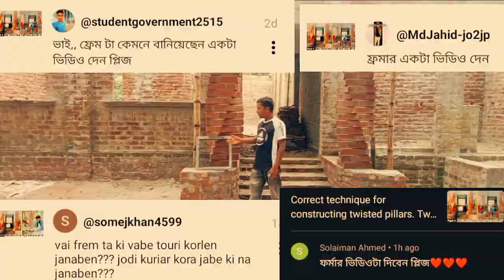ইটের পেঁচানো পিলারের ফর্মা তৈরি করার কৌশল।Brick Twisted Pillar Form Making Technique.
This video content bay

                      Brick Twisted Pillar Form Making Technique.ইটের পেঁচানো পিলারের ফর্মা তৈরি করার কৌশল। How to Build a Beautiful Twisted Brick Column.Twisted columns.Twisted pillar. how to loy bricks. construction. the fine art of brick work.পেঁচানো পিলার গাঁথুনি করার সঠিক কৌশল।পেঁচানো পিলার। রাজমিস্ত্রি কাজ নতুন নিয়ন। ঘরের ডিজাইন। সেমি পাকা বাড়ির ডিজাইন। ফ্লোর টাইলস লাগানোর নিয়ম। ফ্লোর ঢালাই এর নিয়ম। পিলার বানানোর নিয়ম। Linton dhalai. ইটের গাথুনি হিসাব। raj mistri. টিনশেড বিল্ডিং এর ডিজাইন। বাড়ির ডিজাইন। ফ্লোর ঢালাই এর হিসাব। সিমেন্টের খুঁটি তৈরির পদ্ধতি।লিনটন ঢালাই। village construction. জানালার সানসেট ডিজাইন। রিংটোন ঢালাই সঠিক নিয়মে কোনটি কিভাবে করতে হয়।রড
হুক সহ লিন্টেল সেন্টারিং টেকনিকের জন্য সহজ নিয়ম। নতুন পদ্ধতিতে রিংটোন সেন্টারিং। রিংটোন ঢালাই।

        all about construction 🏗️ works.
Bricklaying 🧱 works,Plastering design works, Tiles works, Granite work, All elevation works,All construction 🏗️ tips and tricks all to my channel keeping your support friends .

Thank you so much for waiting my videos! friends